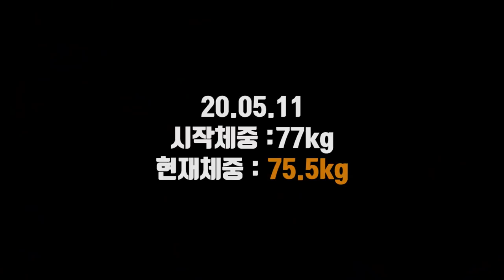스쿼트 안한지 3달은 넘은거 같아요 | 키토제닉 다이어트 이야기 #6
[고릴라밤-에너지드링크]
[인스타그램]
[Music | 음악]
🎵 Track Info:
Title: Timeless by Lahar